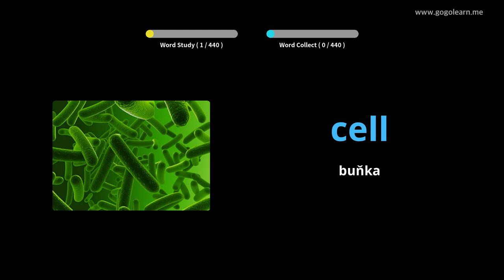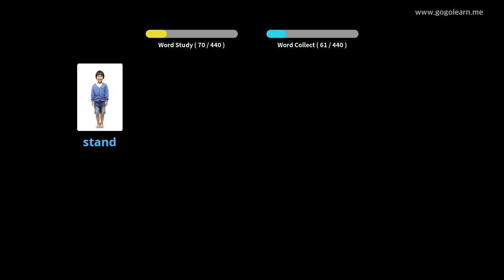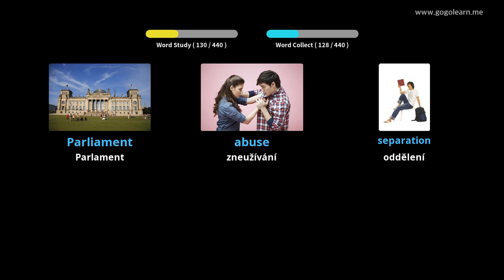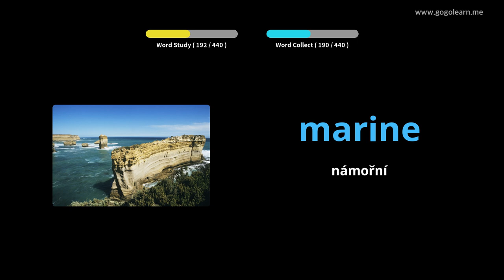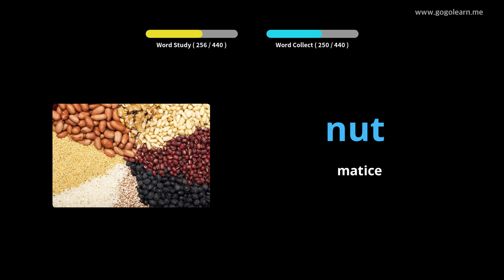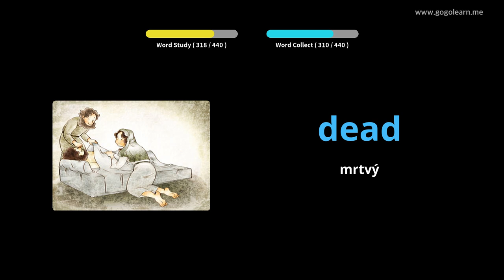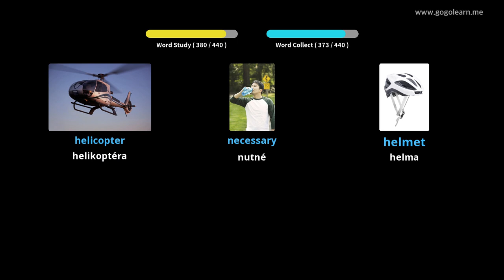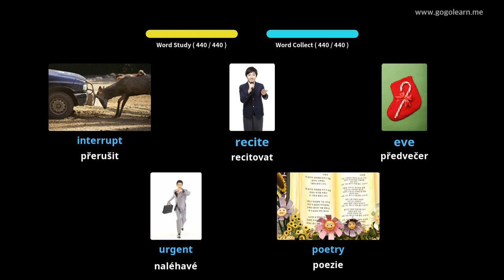Naučte se s Angličtina obrázky | Angličtina slovník Střední škola 3 | Golearn